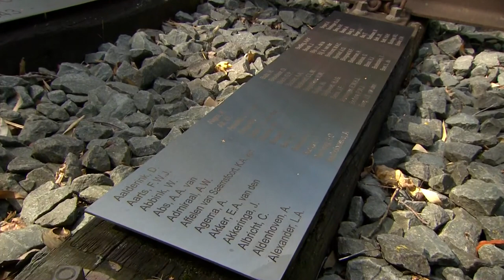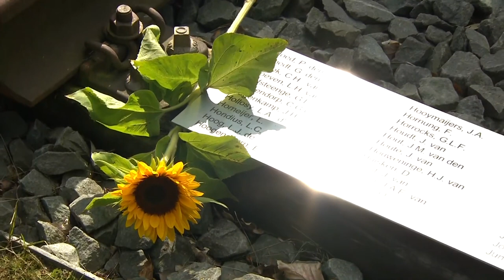2020 Herdenking Birma Siam en Pakan Baroe spoorwegen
Integrale weergave van de herdenking Birma Siam en Pakan Baroe Spoorweg , gehouden op zaterdag 29 augustus 2020 op landgoed Bronbeek.